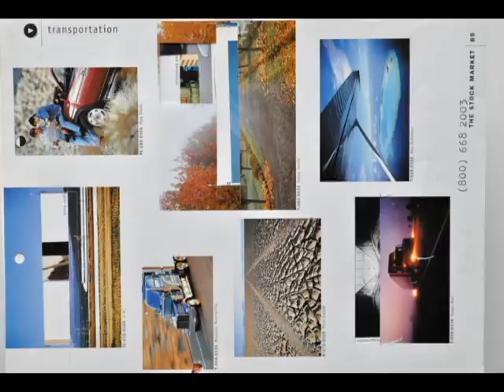stock photos 01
Stop motion animation of off-cut material from found stock photos catalogs looking for layered diorama effect. 1st in a series of variations to explore built in effects in this new software.